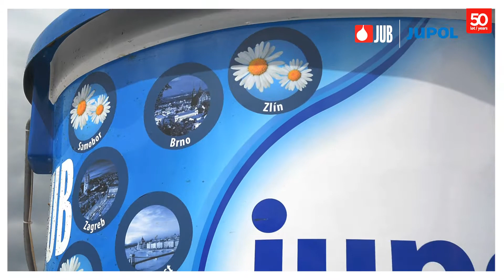JUPOL v Českej republike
Spoločnosť JUB v tomto roku oslavuje jubilejné výročie – 100. výročie názvu JUB a 50 rokov obchodnej značky JUPOL. Obchodná značka JUPOL, ktorá sa v uplynulých 50 rokoch stala synonymom kvalitnej vnútornej maliarskej farby, je úzko spojená s vývojom spoločnosti.

Pri tejto príležitosti precestuje vedro JUPOL viac ako 5.000 kilometrov cez 10 krajín, čím chce JUB symbolicky  prepojiť všetky trhy, kde sa obchodná značka JUPOL presadzuje už 5 desaťročí. JUPOL bude takto od štátu k štátu ako poďakovanie za dlhoročnú dôveru miliónov spotrebiteľov hrdo nosiť dobré želania, myšlienky a šťastie tým, ktorí to najviac potrebujú.